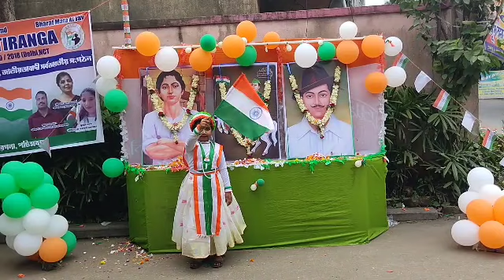Indipance day dance makeup. On my baby Arushiস্বাধীনতা দিবস মেকাপ।